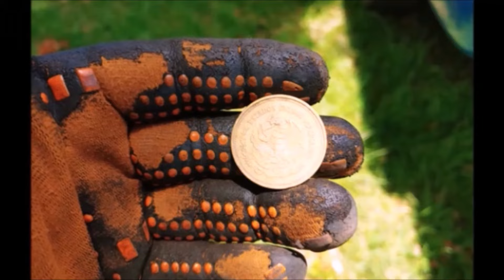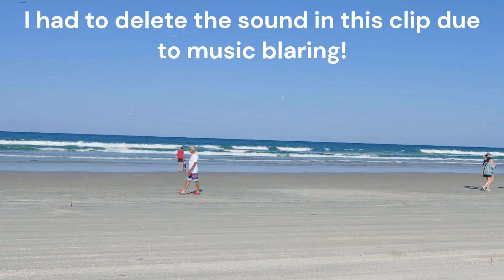DAYTONA BEACH for JEEP WEEK meeting I DIG DAYTONA & MAINELY DIRT FISHIN!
For this week's metal detecting, a buddy and I head over to world famous DAYTONA BEACH to meet up with Rob from MAINELY DIRT FISHIN and say HI to Brian from I DIG DAYTONA ! It's JEEP WEEK and there are cool looking jumps all over the beach!

The MENARDO MIST spray bottles are now IN STOCK, as are the "I'M A MENARDO MANIAC" limited edition (of 50) stickers!